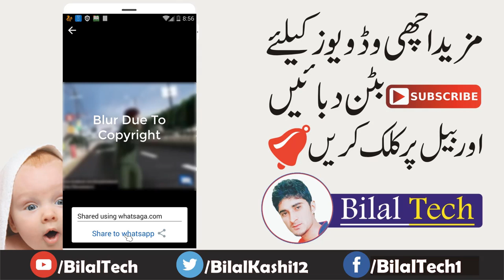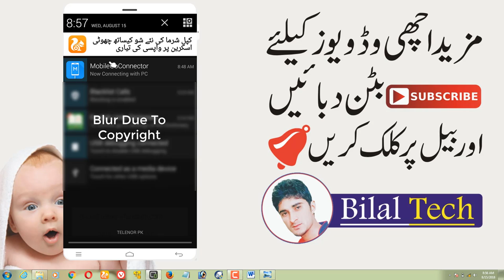How To Upload Long Video In WhatsApp Status |Upload Long Story On WhatsApp Status| Bilal Tech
Hi Name Is Bilal And You Are Watching Bilal Tech YouTube Channel Today I Will Share With You How To Upload Long Video In WhatsApp Status Many People Want To Share Full Video On WhatsApp Status Therefore We Discuss On That Topic In This Video
WhatsApp Status
You Can Search This Video With These Keywords
1. How To Upload Long Video On WhatsApp Status Bilal Tech
2. How To Post Full Video In WhatsApp Status Bilal Tech
3. Best WhatsApp Status Uploader App Bilal Tech

Bilal Tech Is A YouTube Channel And In This Channel You Can Find The Following Topics Videos